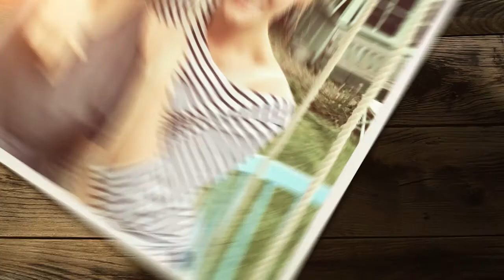Ponceuse de détail Mouse® de BLACK+DECKER™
La ponceuse Mouse® de BLACK+DECKER™ est une ponceuse ultra compacte qui allie ergonomie et puissance pour poncer dans tous les endroits difficiles d'accès. Cette ponceuse collecte efficacement les poussières grâce à sa cassette rigide transparente et facile et vider.